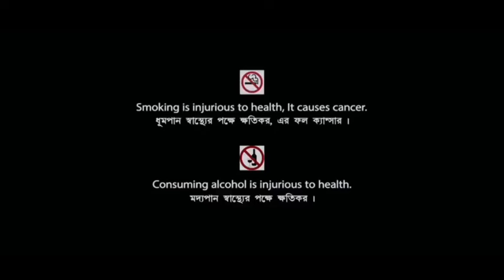Mirza (মির্জা মুভি) Bengali Movie Ankush Hazra Review & Facts | Oindrila Sen, Kaushik Ganguly, Rishi